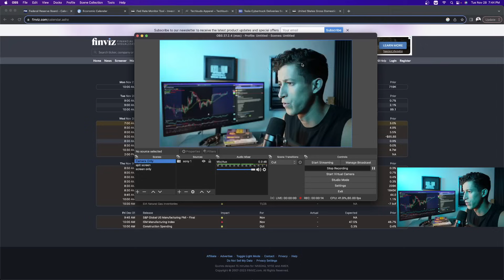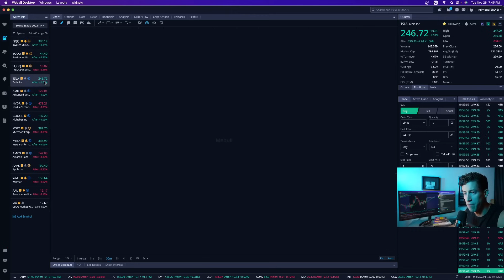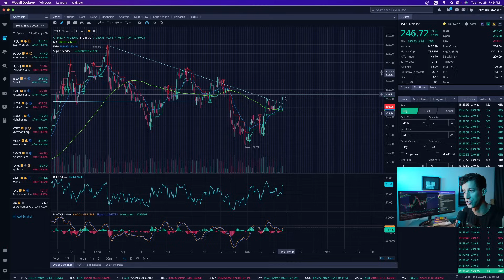(WARNING) GDP REPORT TOMORROW!!!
It's been more than 130 days since Tesla (TSLA) announced it built the first Cybertruck at its Texas plant. Now, with the Tesla Cybertruck delivery event on Thursday and shipments of the first new Tesla vehicle in nearly four years set to begin, there are still major unknowns, including price tag and who will be receiving the highly anticipated offering.

1. 🚨 Message me any questions